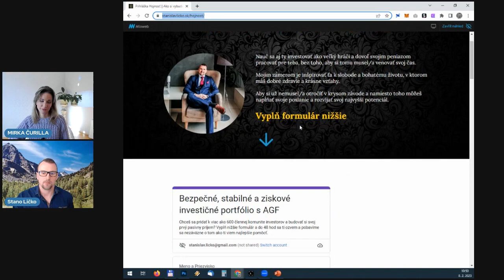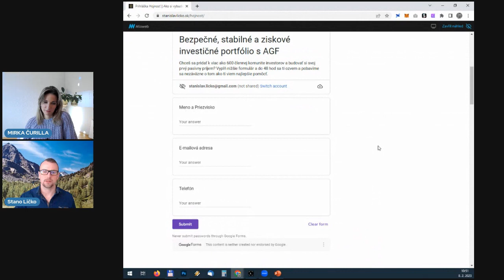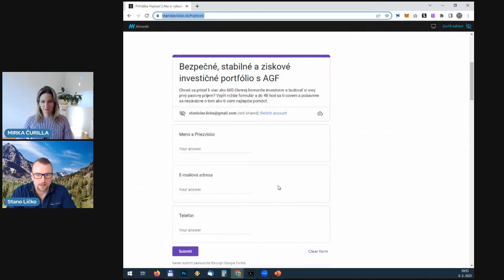Rozhovor Stanislav Ličko & Mirka Čurilla na tému ako byť krásna a bohatá :)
Aká chceme aby bola naša budúcnosť, realita, krajina, či ľudská podoba? Pozrieme sa na bohatsvo aj krásu žitia. Silná téma akutálna pre dnešnú dobu. Ako žiť šťastne, zdravo a krásne. Porozprávame so Stanom Ličkom.

Stiahni si ťahák zdarma v PDF nauč sa investovať ako veľkí hráči a vybuduj svoju finančnú a časovú slobodu tu

Kto vás rozhovorom pre vedie:

Mirka Čurilla - life coach, lektorka tvárovej jogy a psychosomatiky. Autorka komplexného prístupu ku kráse ženy.

Stanislav Ličko - vizionár, finačný expert zameraný na rastúce a prosperujúce investovnie a bytie. Autor viacerých kníh o živote a vzťahoch.